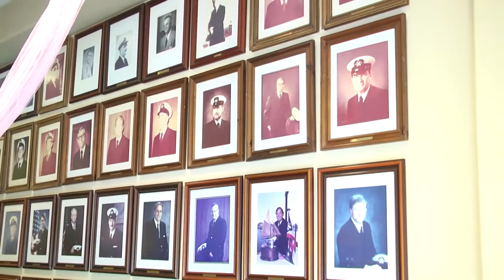Houston Yacht Club Video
The majestic "Pink Palace" - home of the Houston Yacht Club since 1927! Visit www,HoustonYachtClub.com for details about Membership.